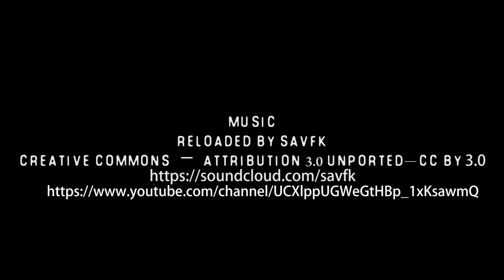Hunt Sab Diaries - Episode 2 - Fox Kills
This is the second episode of our mini documentary series Hunt Sab Diaries. In this episode two sabs talk about some of the foxes they have witnessed being killed in front of them by fox hunts whilst they have been out sabbing.

Why did some members of West Midlands Hunt Saboteurs decide to take part in these personal documentaries on fox hunting?
Six years ago West Midlands Hunt Saboteurs focused their sabbing attentions on the Atherstone Hunt. It became a campaign that combined both traditional sabbing in the fields with a public campaign to show the world what is really happening out there in the countryside. Most members of the group did not want to be the public face of the campaign due to concerns for their personal safety. However two sabs made the decision to attend every hunt meet, take part in press interviews, do street stalls and engage with the public. As a result they have faced relentless targeted harassment from both the police and the hunt. Both sabs fought back against this police corruption and harassment by publicly exposing links between individual police officers and their local hunts. This led to the wildlife officer for Leicestershire Police having to step down as wildlife officer due to her being outed as a member of the Belvoir Hunt. The current wildlife officer has also been exposed as having links to both the Atherstone Hunt and the Fernie Hunt. The Atherstone Hunt was finally shut down last month as a result of the six year campaign. Shutting down both the Atherstone Hunt and the North Warwickshire Beagles whilst also exposing and outing corrupt police officers has made us a major target for both the hunting community and the police. Both are now out for revenge. We have already had our vehicle badly vandalised by the hunting community whilst the police are now also badly harassing us once again. We cannot comment on this at the moment for legal reasons but it was decided to take part in these documentaries to show our side of why we do what we do and to dispel the myths put forward by police and the hunting community.

Do we want scenes like this for another five years? We have a rare opportunity to strengthen the Hunting Act at the upcoming general election. Labour have now committed to strengthening the Hunting Act. On the other hand, the Conservative Party have frequently threatened to get rid of the Hunting Act altogether. The prime minister has voiced his support for fox hunting in the past whilst Rees-Mogg has hosted his local hunt on his property. DON'T VOTE CONSERVATIVE

Whether the Hunting Act is strengthened or repealed as long as there are people out hunting our wildlife there will always be hunt saboteurs out there stopping them.

Music
Fortress Europe by Dan Bodan